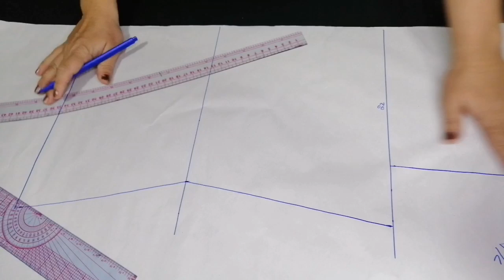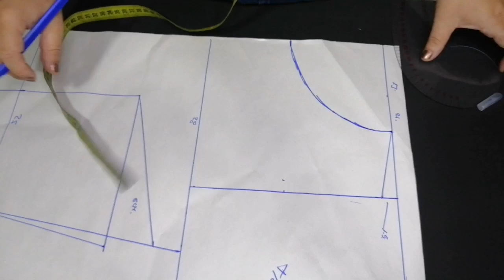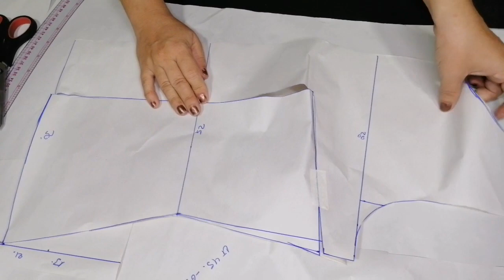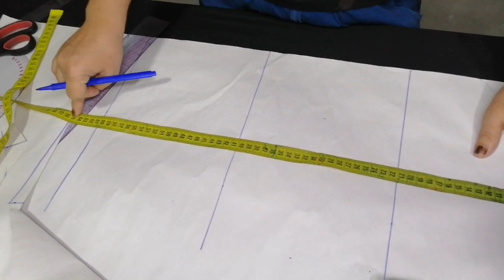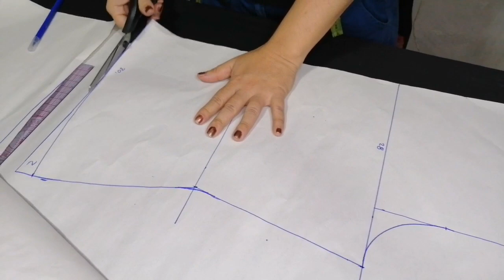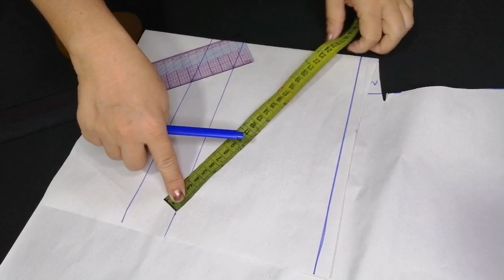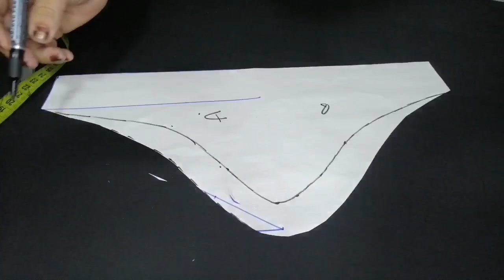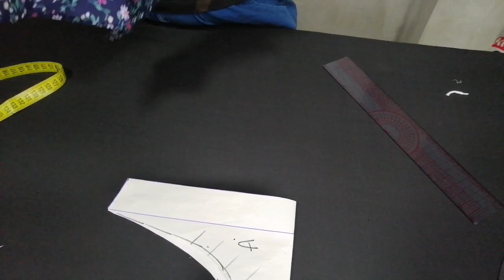COMO HACER UNA BLUSA CON DETALLES EN MANGAS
Paso a paso desde el patronaje hasta la confección, te traigo esta hermosa blusa con detalles en mangas.